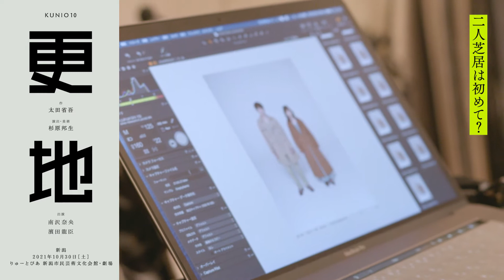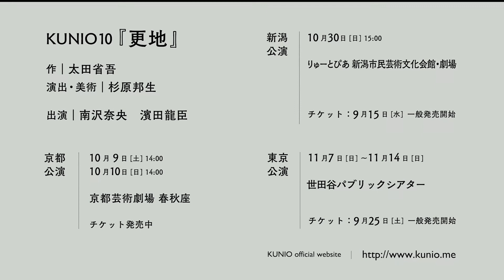KUNIO10『更地』出演・南沢奈央さんインタビュー［2021年6月収録］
KUNIO10『更地』 2021
公演情報

【作】太田省吾
【演出・美術】杉原邦生
【出演】南沢奈央 　濱田龍臣

【京都公演】
10月9日（土）14:00
10月10日（日）14:00
京都芸術劇場 春秋座
8月19日（木）チケット発売開始

【新潟公演】
10月30日（土）15:00
りゅーとぴあ新潟市民芸術文化会館・劇場
9月15日（水）チケット発売開始

【東京公演】
11月7日（日）15:30
11月8日（月）休演
11月9日（火）19:00
11月10日（水）休演
11月11日（木）休演
11月12日（金）19:00
11月13日（土）14:00
11月14日（日）14:00
世田谷パブリックシアター
9月25日（土）チケット発売開始

KUNIO10 “Sarachi(VacantLot)” 2021
Text：Shogo Ota
Direction, Stage Design：Kunio Sugihara
Cast：Nao Minamisawa , Tatsuomi Hamada